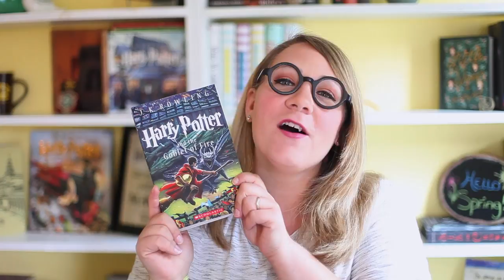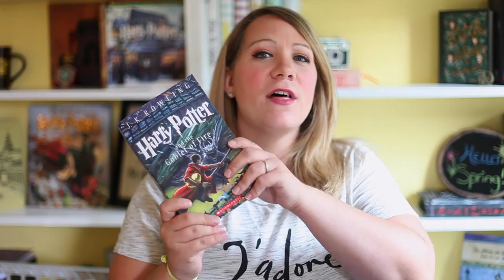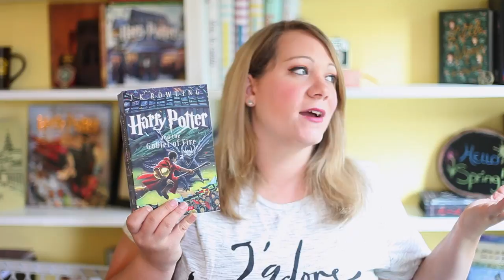HARRY POTTER REREAD: GOBLET OF FIRE